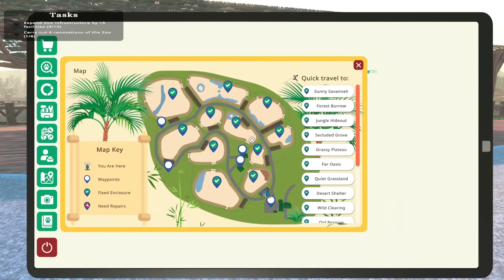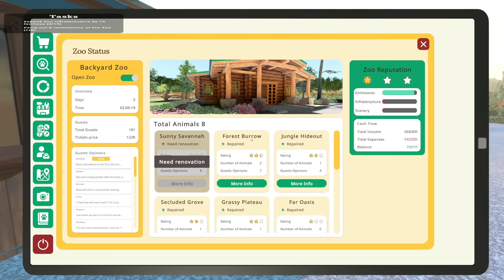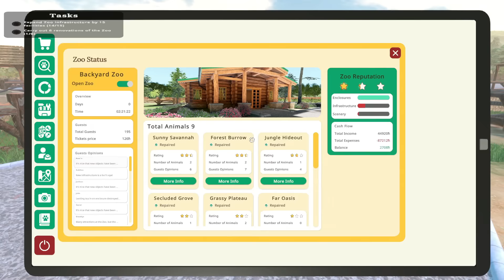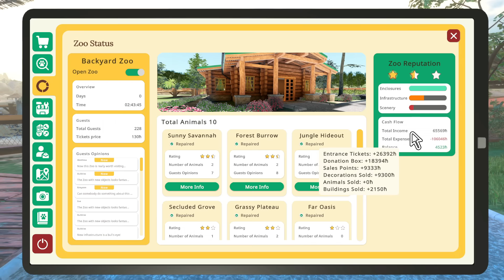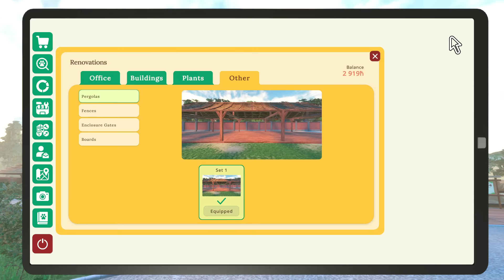Building Up All Our Facilities ~ Zoo Simulator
In Zoo Simulator, your main task is to run and manage your own zoo. Renew it and take care of all the animals' needs, ensuring them a peaceful life! Will you attract crowds of visitors? Create your own zoo!